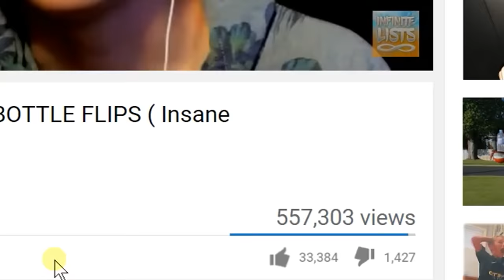TOP 100 LUCKIEST WATER BOTTLE FLIPS EVER ( INSANE Trick Shot Compilation )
TOP 100 Luckiest Water Bottle Flips Ever! This INSANE Trick shot Compilation, is seriously one of the craziest I have ever seen... They are getting CRAZIER!

5,000 LIKES ON THIS VIDEO FOR ANOTHER!!

G E T P A R T N E R E D